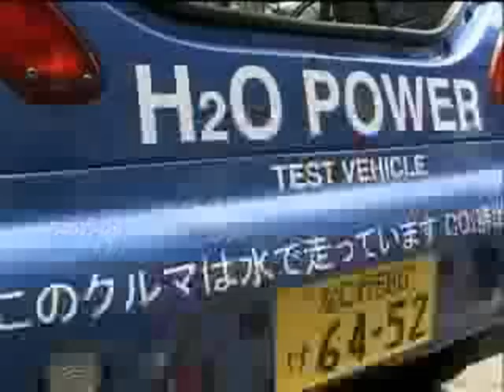HHO for the 740 turbo #3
water fuel cell new wire cell